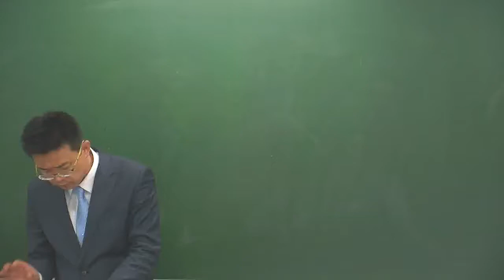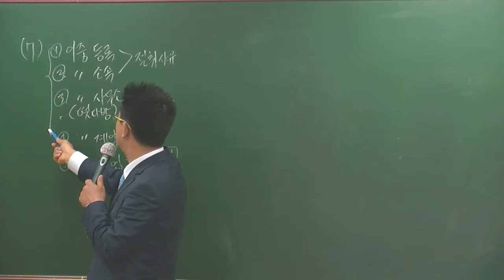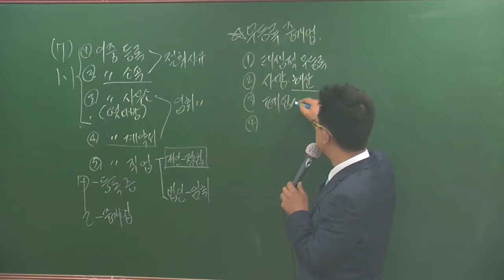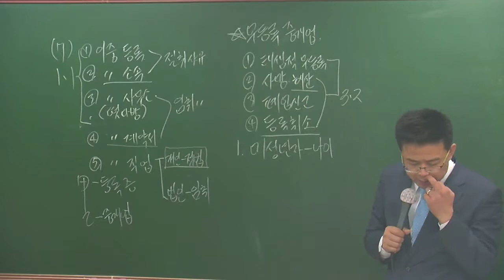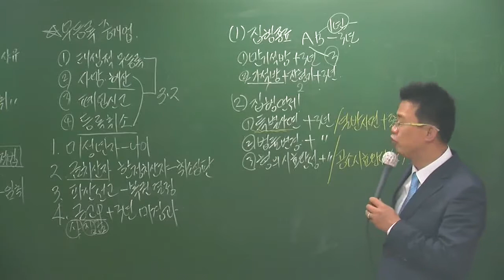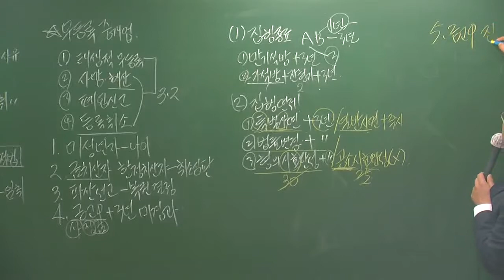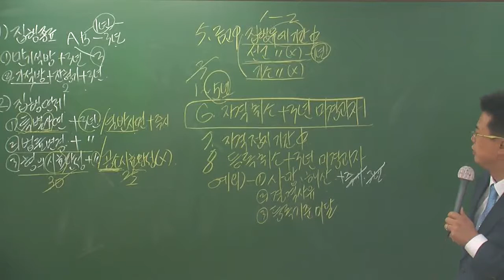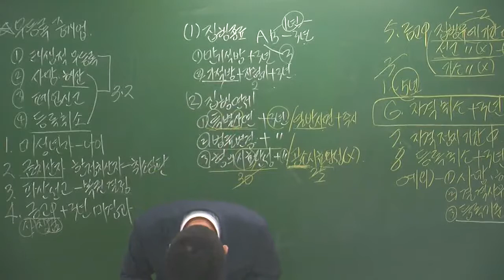중개5-6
5월 심화과정